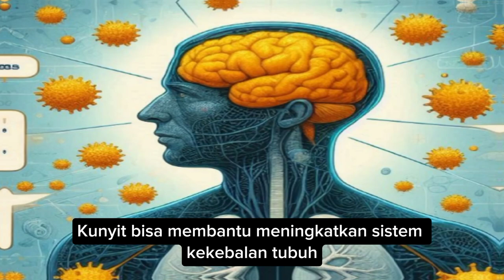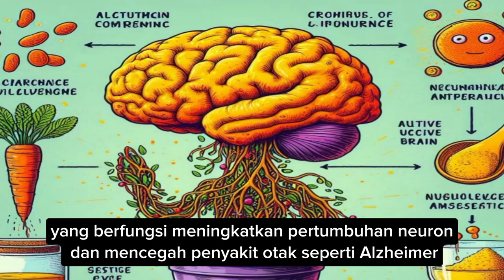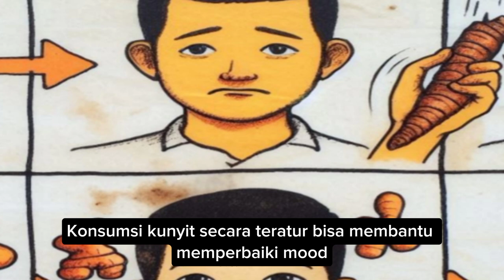10 Manfaat Kunyit untuk Kesehatan yang Jarang Diketahui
Apakah kamu tahu bahwa kunyit bukan hanya bumbu dapur biasa? Dalam video ini, kita akan membahas 10 manfaat kunyit untuk kesehatan yang mungkin belum banyak diketahui! Mulai dari anti-inflamasi hingga membantu menurunkan berat badan, kunyit memiliki segudang manfaat yang luar biasa. Yuk, tonton sampai akhir untuk mengetahui bagaimana cara mengonsumsi kunyit dengan benar agar kesehatanmu semakin optimal!